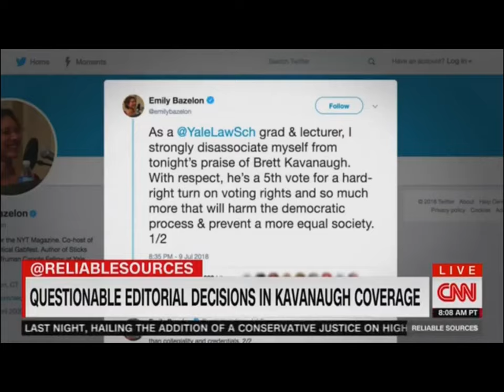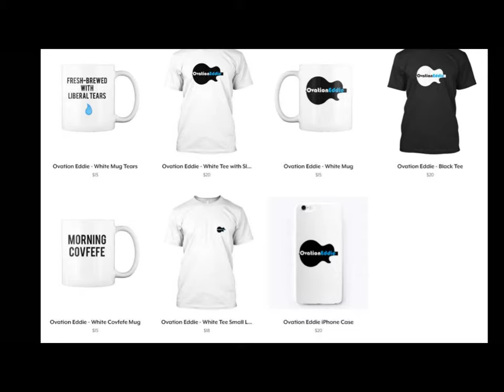Christine Blasey Ford Lawyer Admits REAL Motive! Brian Stelter Gets Owned by Foghorn Leghorn